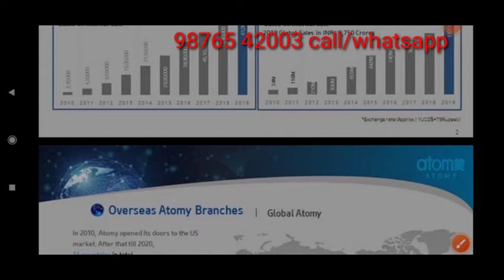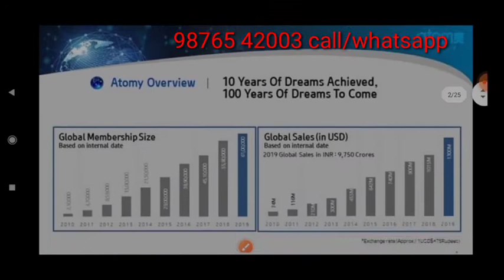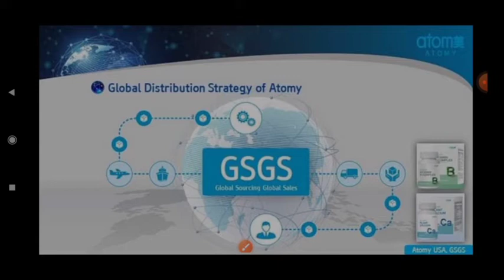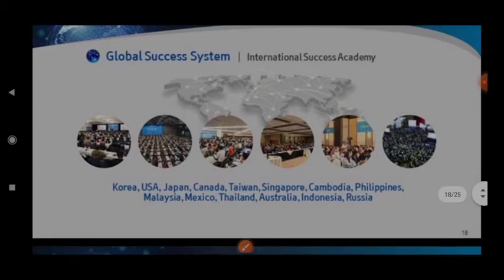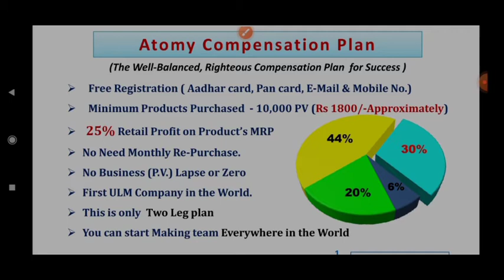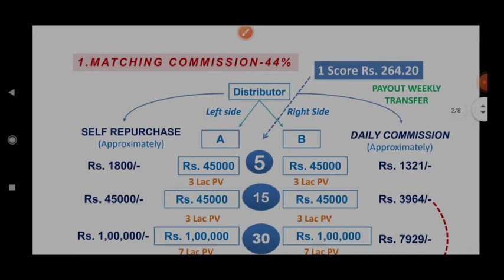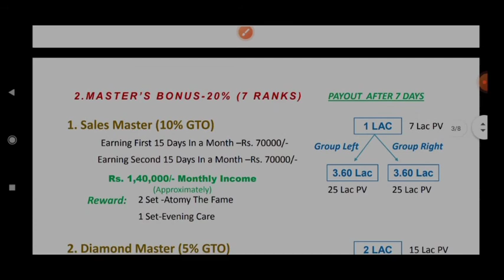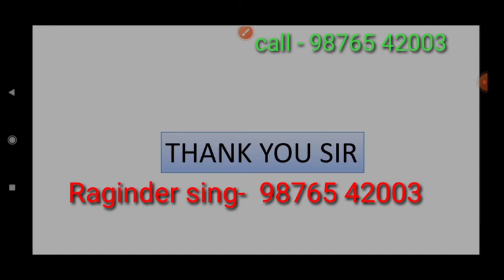Atomy business plan | Atomy free registration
Atomy registration call :-